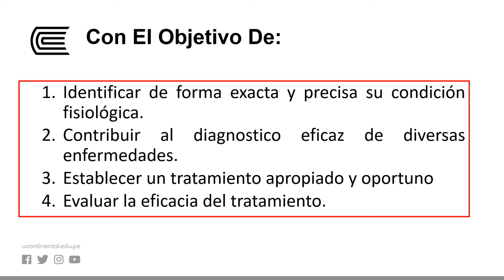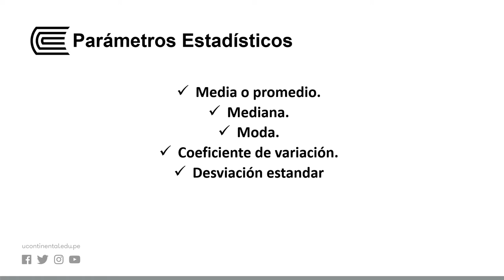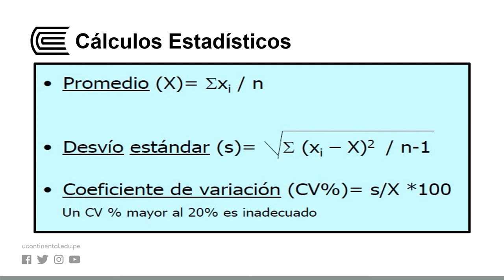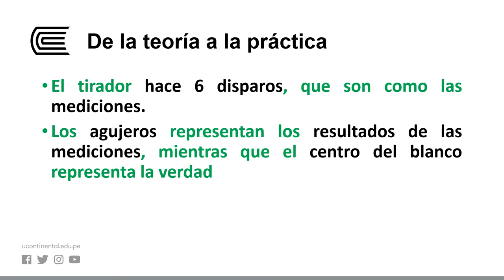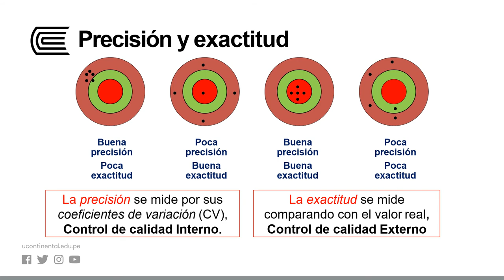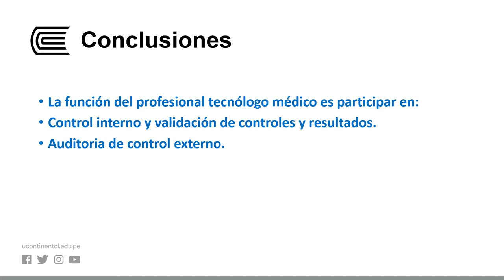Control De Calidad En Laboratorio Clínico